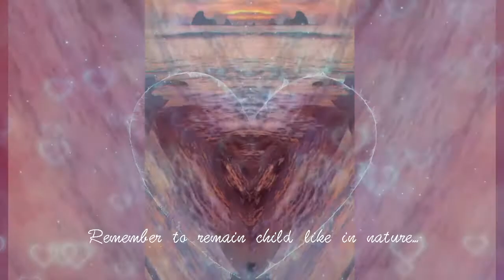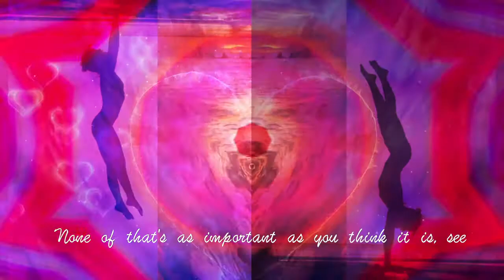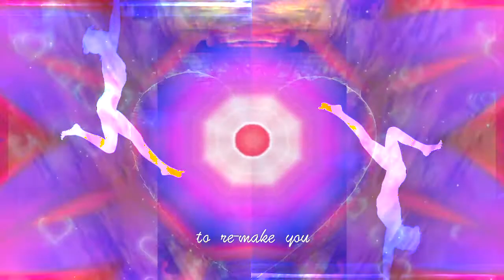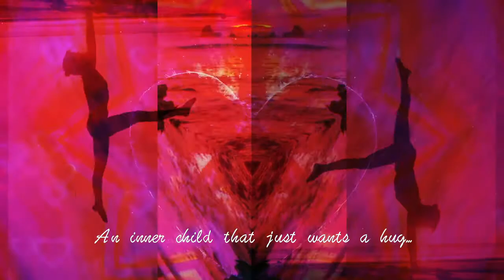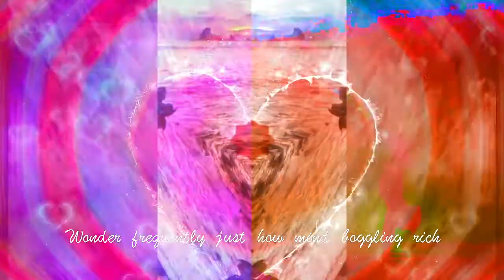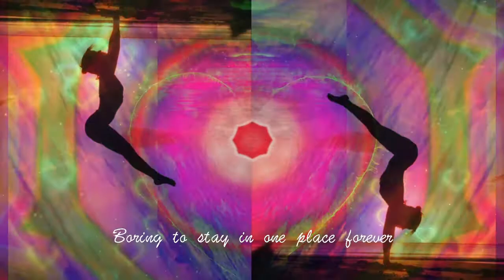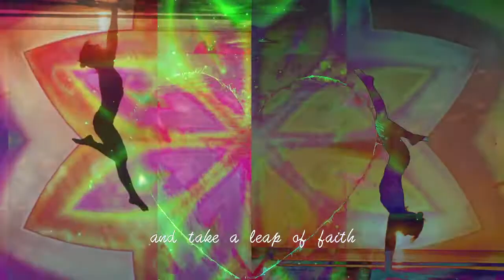'Stay Playful' - Spoken Word Piece with Bonobo - Terrapin and Visuals